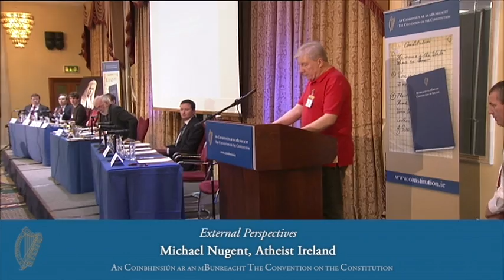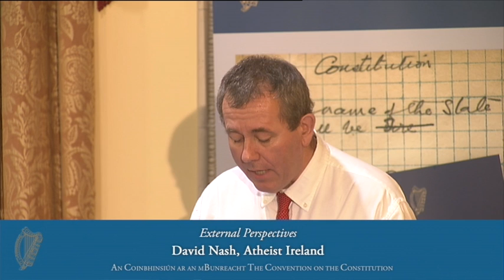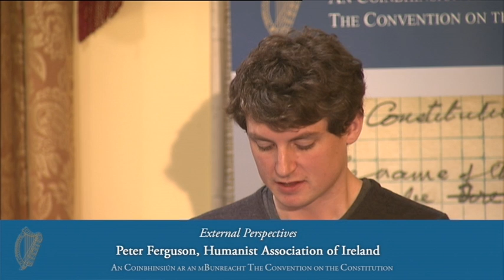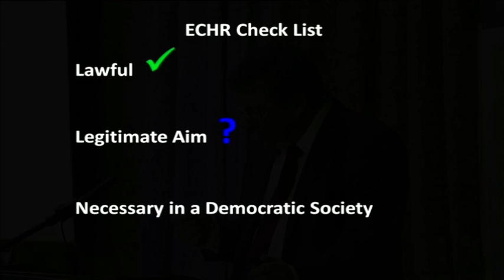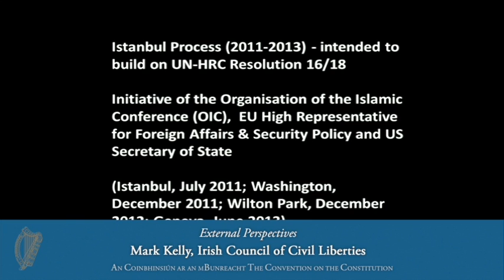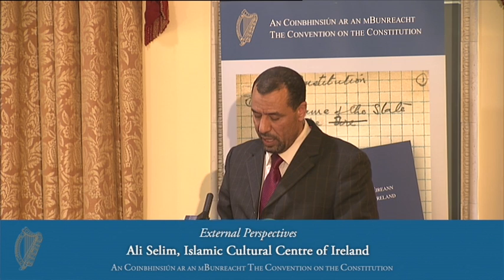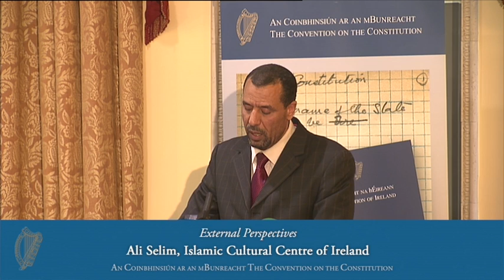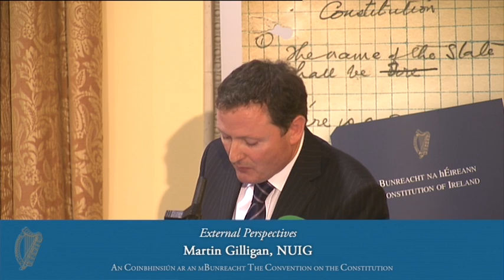External Perspectives - Convention on the Constitution (02/11/13)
External Perspectives - Michael Nugent, David Nash and Jane Donnelly (Atheist Ireland), Peter Ferguson (Humanist Association of Ireland), Stephen O'Hare and Mark Kelly (Irish Council of Civil Liberties), Ali Selim (Islamic Cultural Centre of Ireland) and Martin Gilligan (NUI Galway) - Convention on the Constitution (02/11/13)